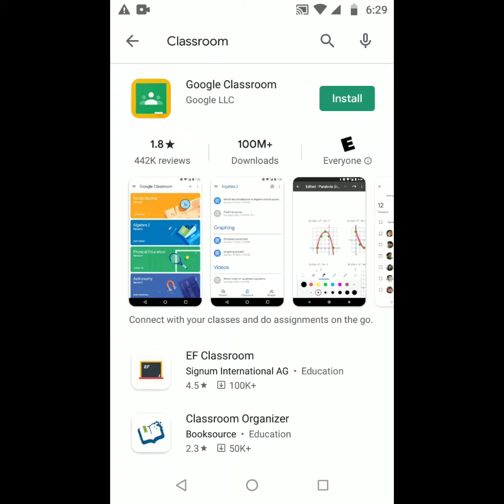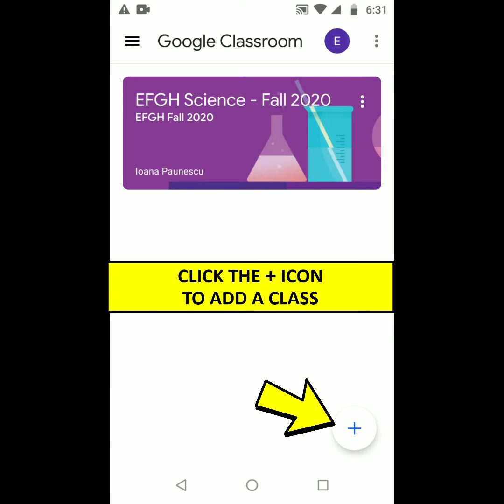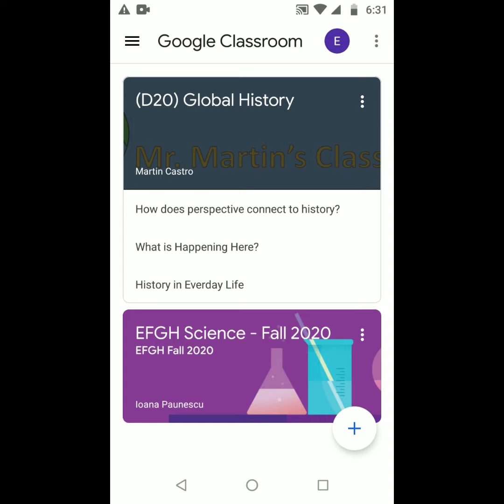How to Connect to Google Classrooms Using Your Smartphone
This video describes how to connect to your Google Classroom classes using your smartphone.